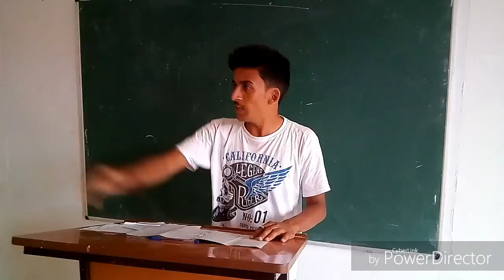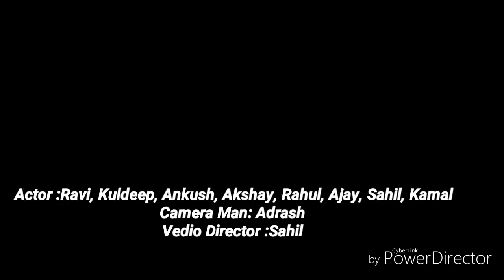Master in the Class##( Sahil ki vines)